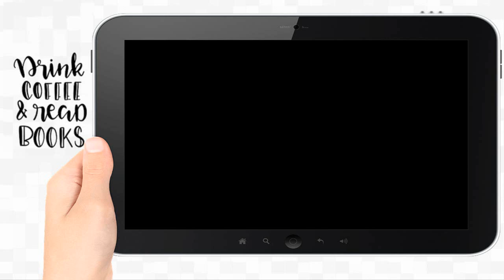La Chica Salvaje ® 📚 - Delia Owens | 𝗕𝗢𝗢𝗞𝗧𝗥𝗔𝗜𝗟𝗘𝗥 📖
𝐋𝐚 𝐂𝐡𝐢𝐜𝐚 𝐒𝐚𝐥𝐯𝐚𝐣𝐞 ® |▷𝐋𝐚 𝐌𝐞𝐣𝐨𝐫 𝐎𝐅𝐄𝐑𝐓𝐀 𝐞𝐧 𝗞𝗔𝗙𝗘𝗧𝗔𝗕𝗢𝗢𝗞𝗦.𝗰𝗼𝗺